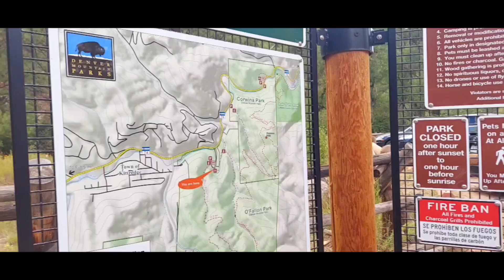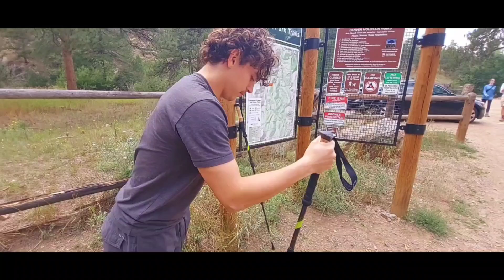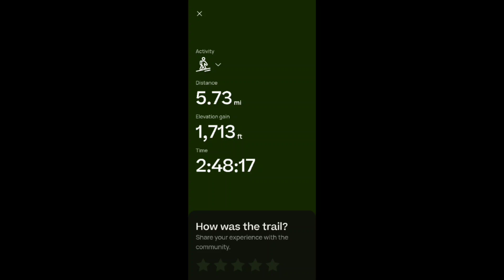O'Fallon Park To Panorama Point - Beautiful Hike With My Sons. Good Day!